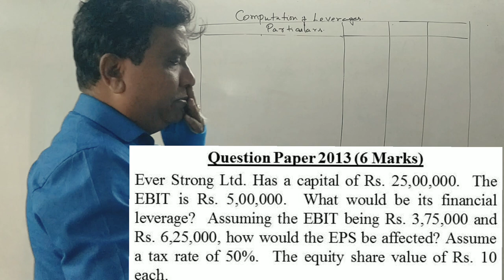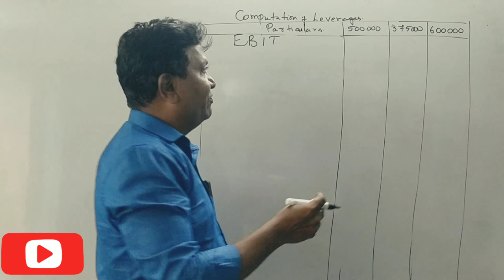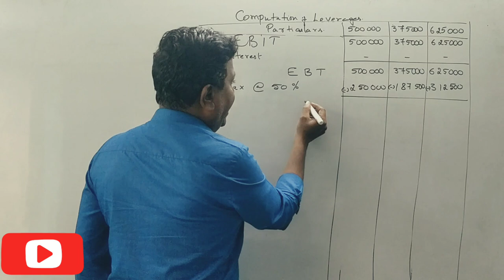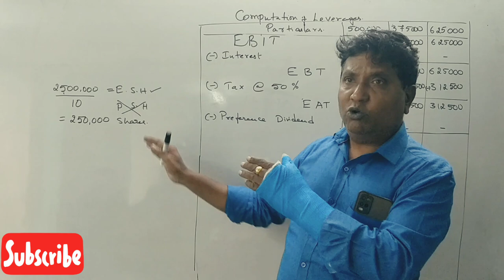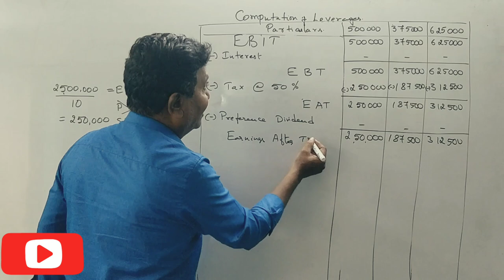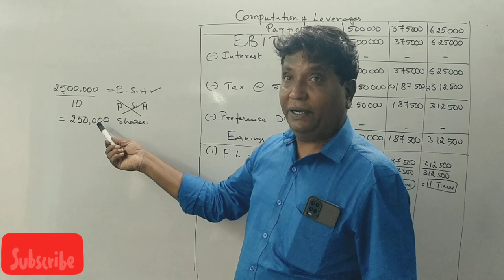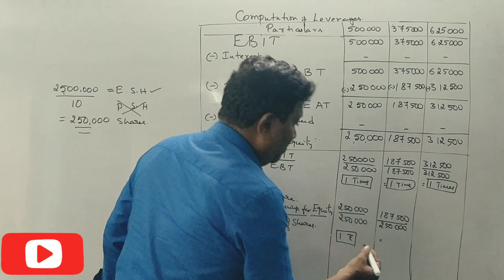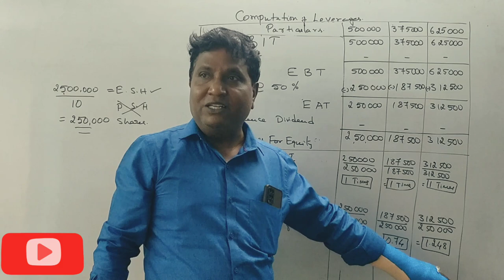Financial Management - Leverages in Kannada PART 4 (2013 B.COM Q.P 6 MARKS)